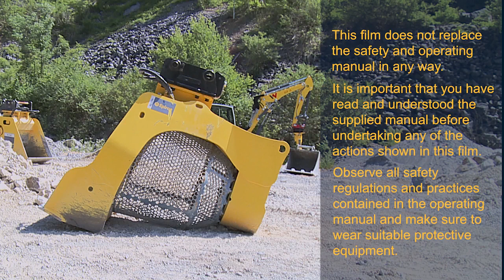Bucket Screener BS 1600 startup and operation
Epiroc Bucket Screener BS 1600 startup and operation
Sort it out on-site
Sort and separate rocks, crushed concrete and recycling material with speed and precision using our high-performance Bucket Screeners.